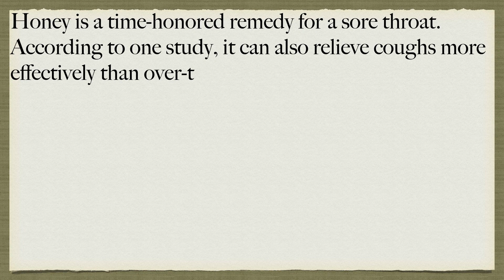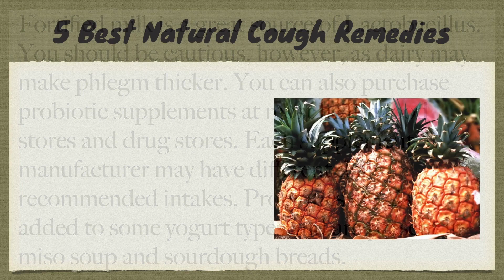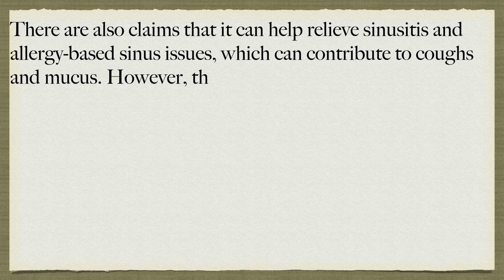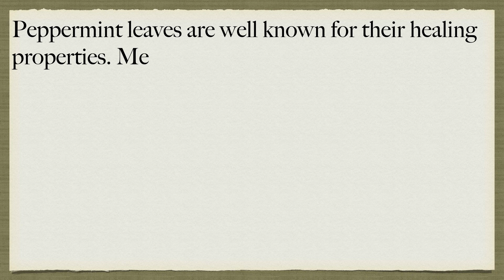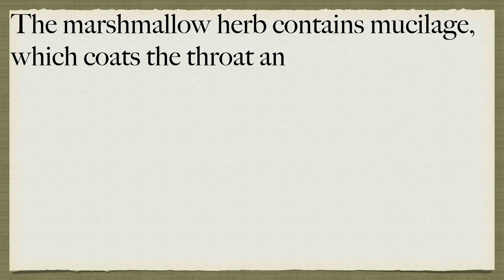5 best natural cough remedies - health and beauty tips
This video is about 5 best natural Home remedies for cough.

Our vision to spread these physical, mental wellness